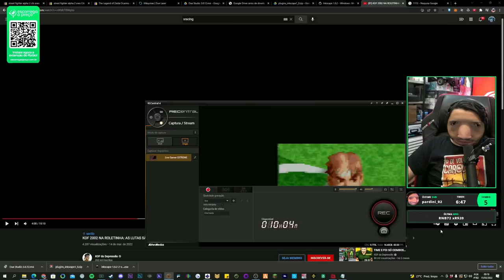JEFF JOGOU NO CHÃO UMA FITA QUE VALE MAIS DE $2.000 MIL REAIS 😲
Teria Coragem ?

                                            🔴🔴🔴🔴 IMPORTANTE 🔴🔴🔴🔴